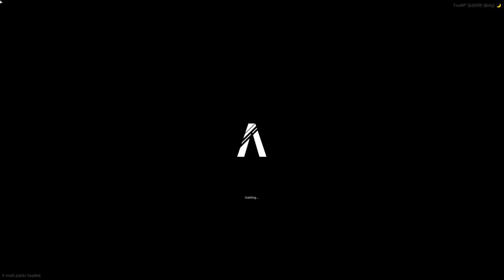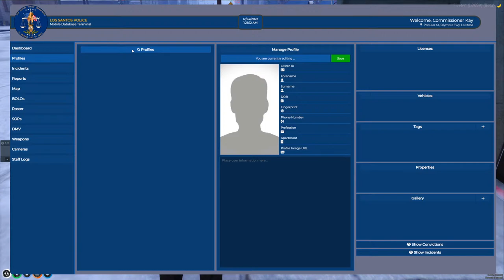Harry 2Kay! - GTARP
Harry Kay Stream! We also hit 2k of you guys! Last one before Christmas!